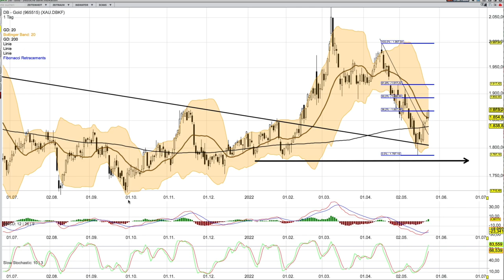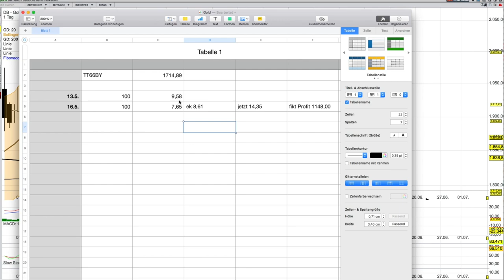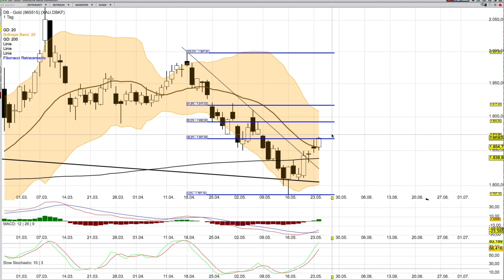Gold- Update der Position- Läuft gut..